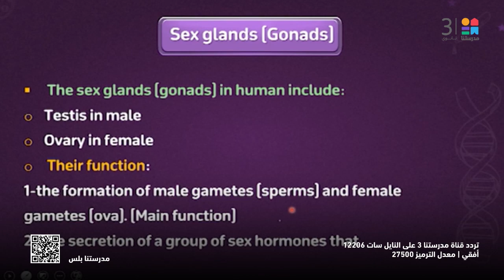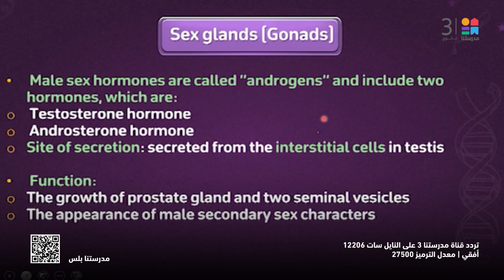Biology | Sex glands - (gonads And gastrointestinal hormones)